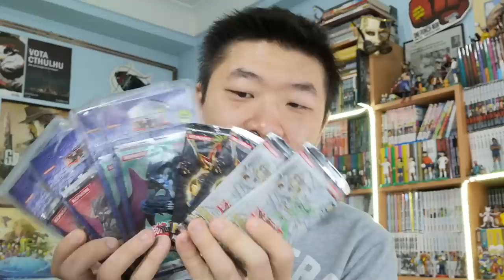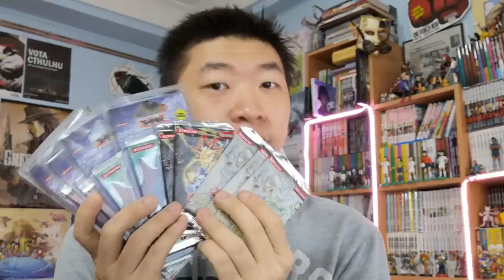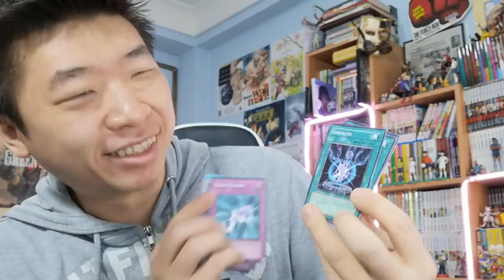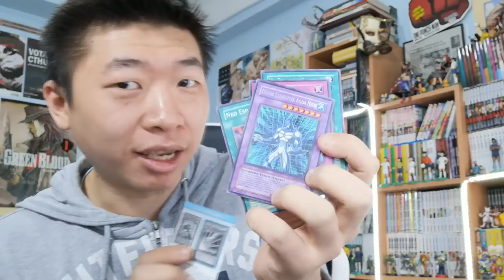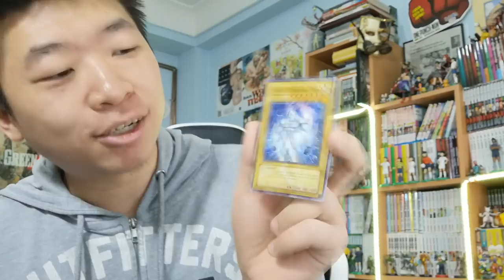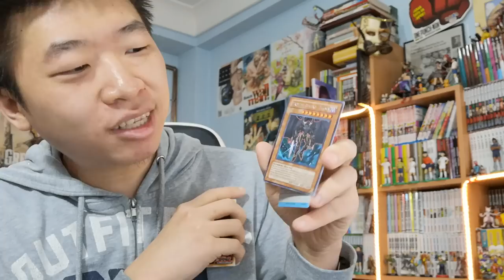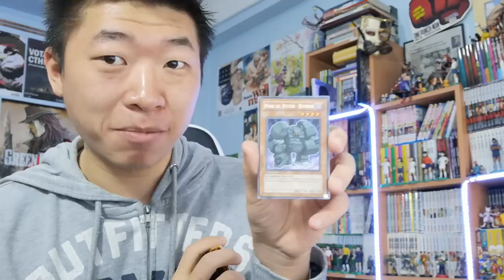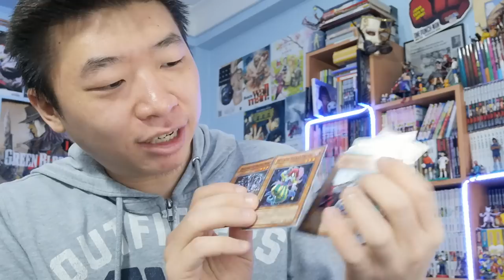Unboxing sobres de YU-GI OH! | ¿Vuelta a los juegos de cartas?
Para rememorar un poco la infancia os presento la apertura de unos sobres que compré en el salón del cómic de Zaragoza.
¿Más vídeos de Yu-Gi Oh!?

Únete a mi canal de discord para hablar con la comunidad

¿Quieres enviarme algo por correo postal? Envíalo a (sin comillas):
  Huesca, España "